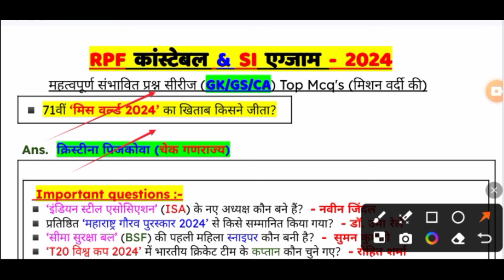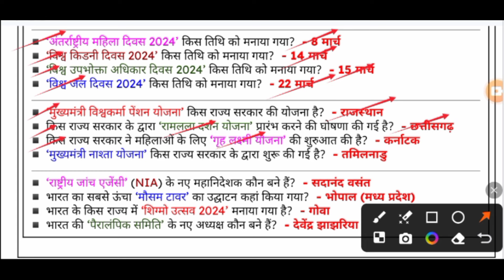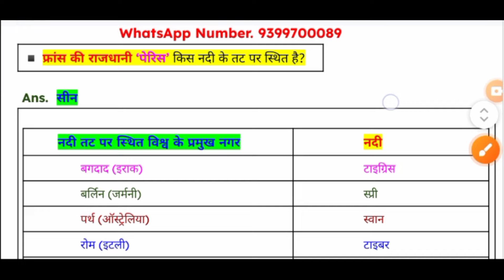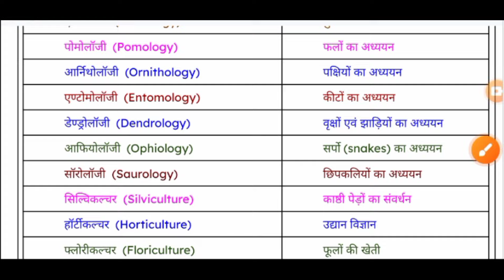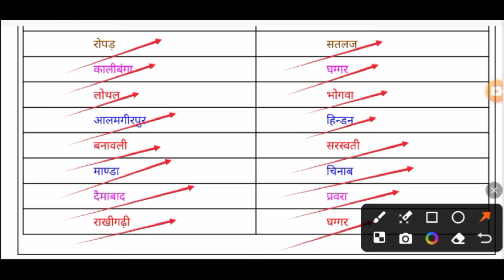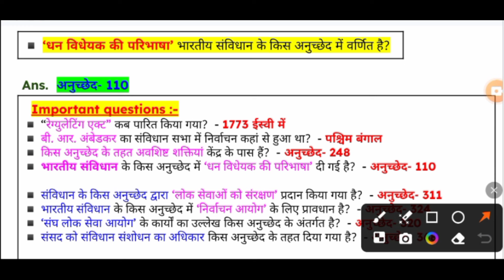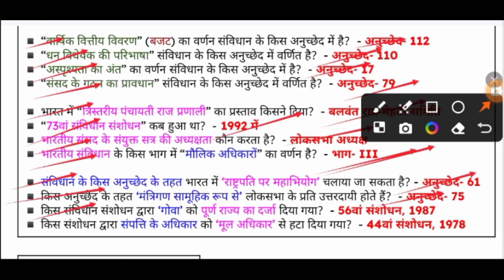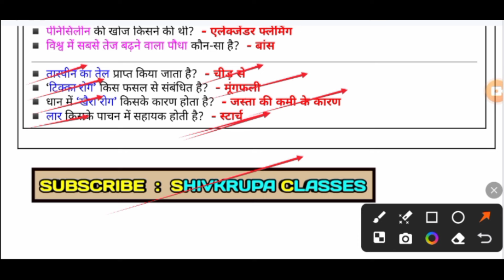RPF constable & SI 2024।RPF Constable 2024 GK GS Practice Set ।RPF Constable 2024 GK GS Classes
rpf constable
rpf constable 2024
RPF constable GK lecture
RPF constable GK GS questions
RPF constable vecancy 2024
RPF constable reasoning classes
RPF constable science classes
RPF constable gk gs classes